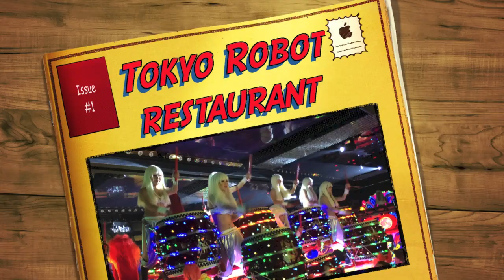Robot Restaurant, Tokyo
My visit to Robot Restaurant, Shinjuku, Tokyo, November 2013.  Totally mad, but brilliant.